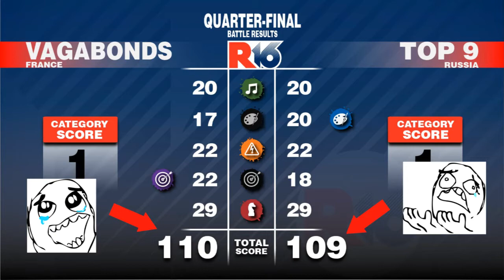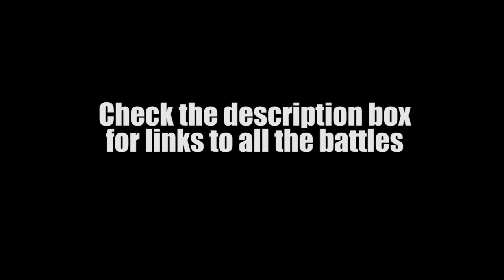R-16 Breakin News: Announcing the R-16 2012 Supreme Championships Global Tournament!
1st episode of R-16 Breakin News

Show filmed and edited by Strife.TV